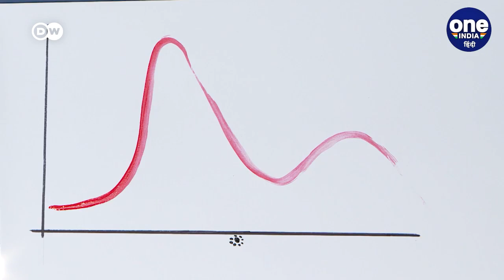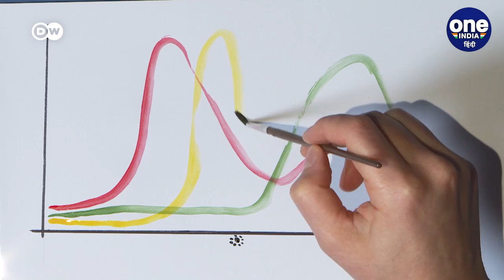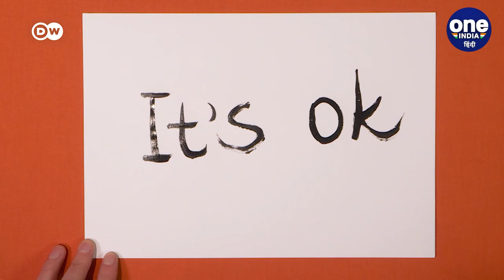Why do some women have mood swings during periods | Period के दौरान खून क्या गंदा ? | वनइंडिया हिंदी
बहुत लोगों का मानना है कि पीरियड्स (periods) में जो खून (blood) निकलता है, वो गंदा होता है, उससे बीमारियां फैलती हैं. कई लोग तो
यहां तक मानते हैं कि पीरियड्स (periods) के दौरान अगर पुरुष (Male) संबंध बनाता है, तो वो नपुंसक हो जाता है. कितनी सच्चाई है इस सब में?